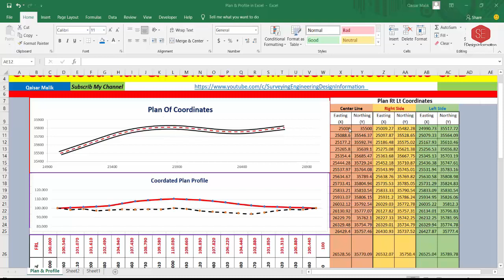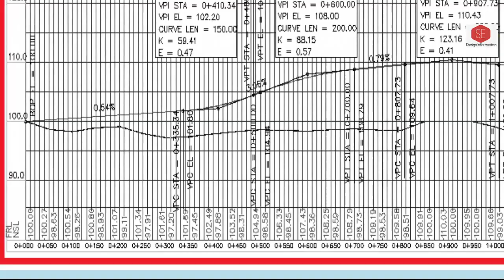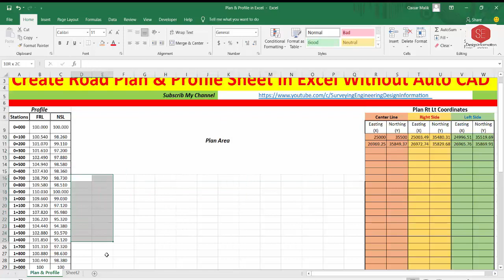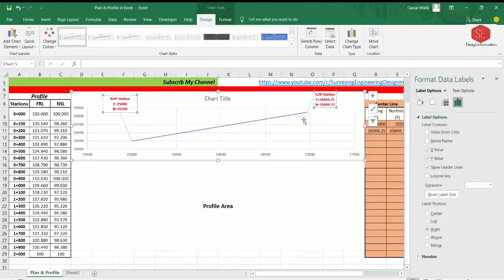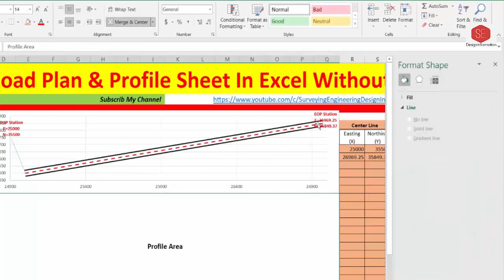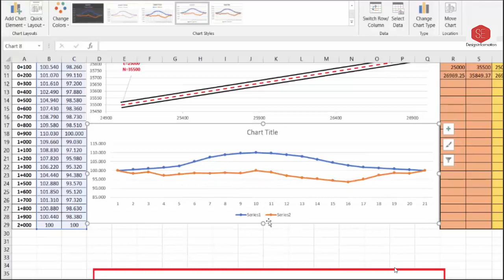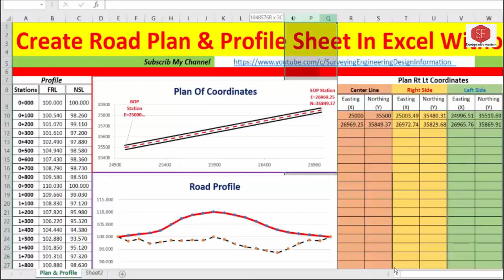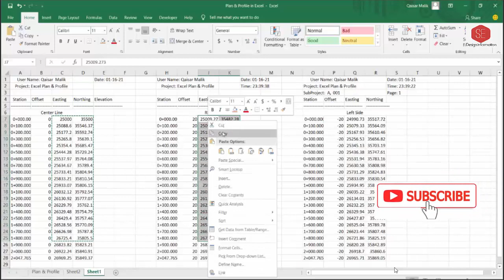Create Road Plan & Profile in Excel.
Create_Road_Plan_&_Profile.